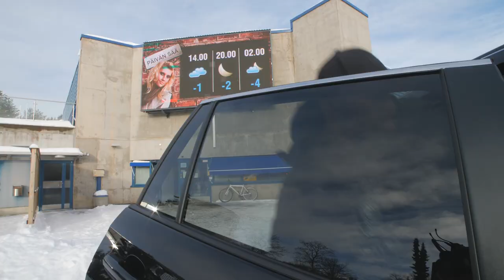Lahti Basketball inside - Antonio Ballard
Lahti Basketball Inside vie katsojan pintaa syvemmälle joukkueen arkeen. Brädin haastattelee ja pelaajia sekä päävalmentaja Pieti Poikolaa kurvailleessaan ympäri Lahtea.

Sarja toteutetaan yhteistyössä Nelipyörän ja Lahden Pysäköinnin kanssa. Kuvauksesta vastaa Kitom.